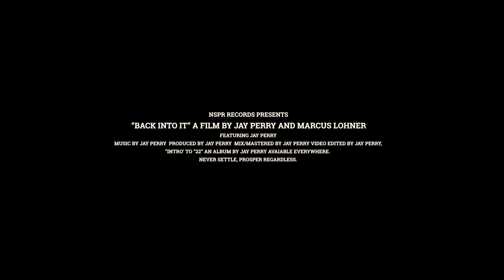Jay Perry - Back Into It (Official Video)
My EP "22" Available Everywhere!

(Tidal, Apple Music, Spotify, etc.)

Song : Produced, Mixed, Mastered, Engineered, Written by Jay Perry

Video : Filmed by Marcus Lohner . Directed & Edited by Jay Perry